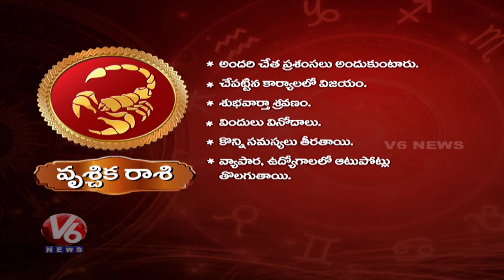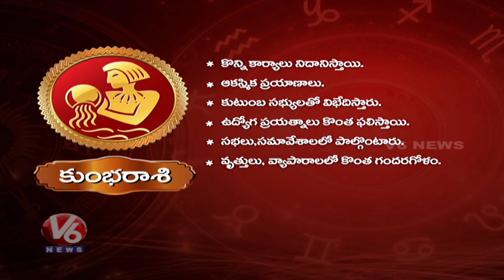Daily Horoscopes | 20th October 2019 | Astrological Prediction For Zodiac Signs | V6 Telugu News